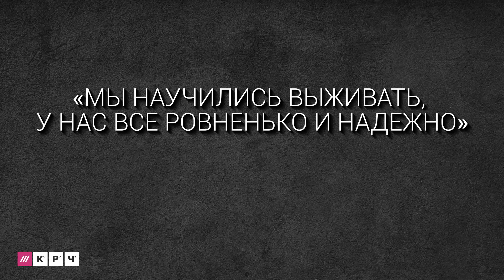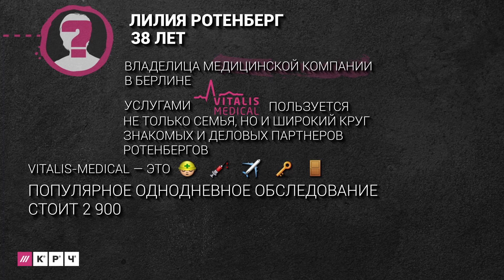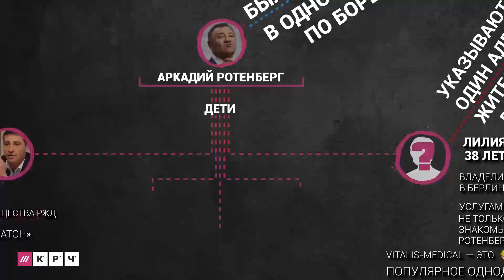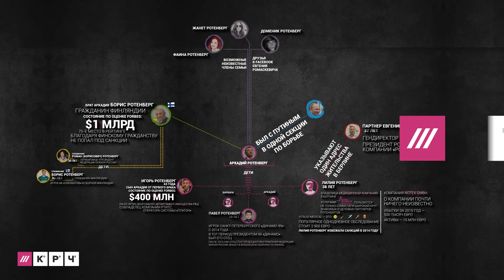Уроки выживания от Ротенбергов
Как выяснил Дождь, дочь миллиардера Аркадия Ротенберга Лилия создала медицинскую компанию в Германии Vitalis medical. Она появилась примерно пять лет назад в Берлине, и все эти годы предлагает клиентам  организовать лечение в различных клиниках Германии, а также провести полное медицинское обследование. Кто лечится в этой клинике, а также  чем еще занимаются родственники Аркадия Ротенберга, смотрите в рубрике «Короче».